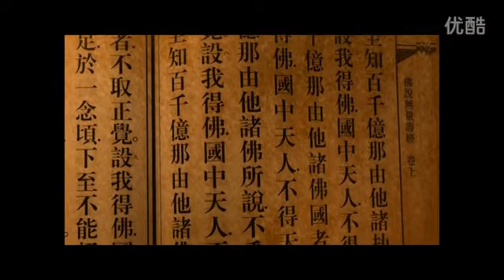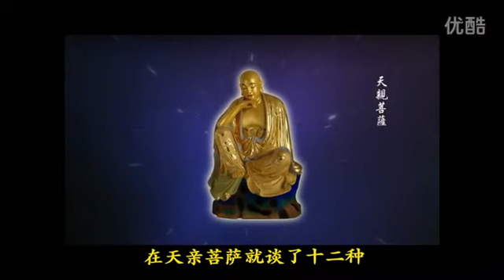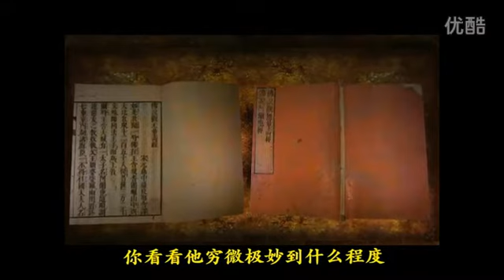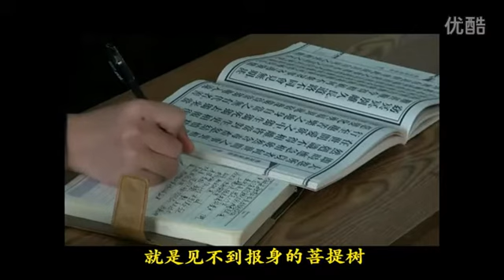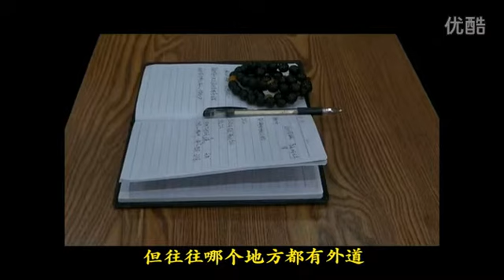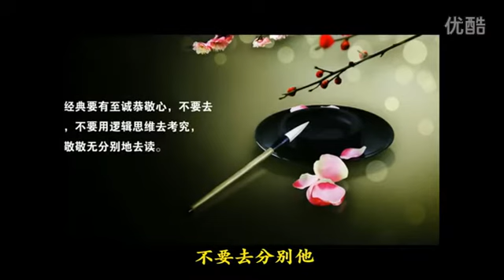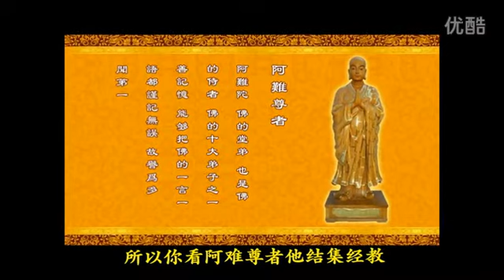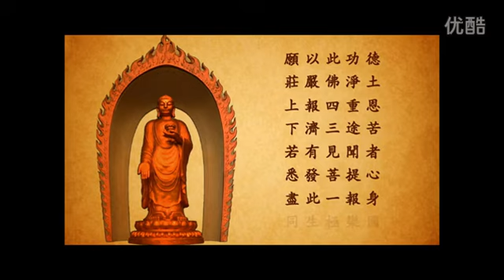大安法师《阿弥陀佛四十八大愿》15讲 第10讲 高清